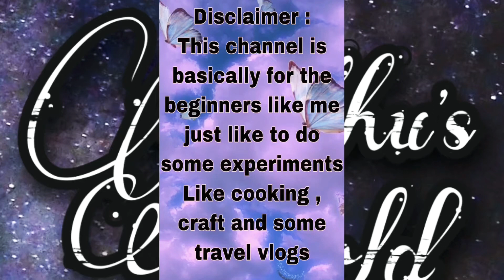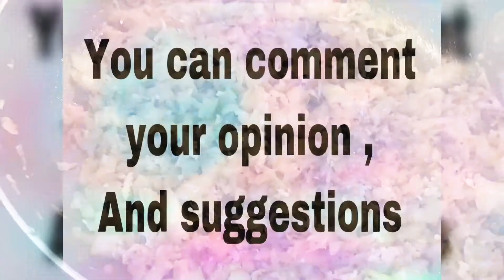Simple cabbage recipe for beginners| cabbagesnack | cabbagerecipe |tastyandhealthy |muthusworld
Happy cooking with Muthu’s world

About the video :
The videos is this channel is not to teach about cooking.. It’s all about my experiment

About Muthu’s world :
Hi , Muthu’s world is a Youtube channel , where you can find a mix of all.. like cooking (only minimal time cooking) ,craft , Art , and travel vlogs. So Incase my cooking , craft or anything which fails also will be uploaded only to make you confident that, not only you fails even me too..
So basically in this channel you can see all flaws and success journey ..

Sound clip : inshot classic music